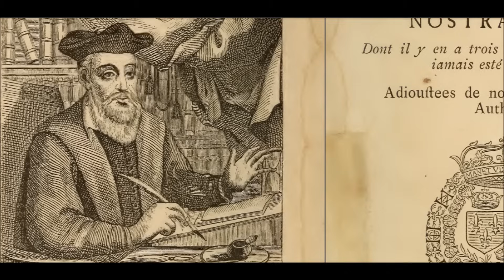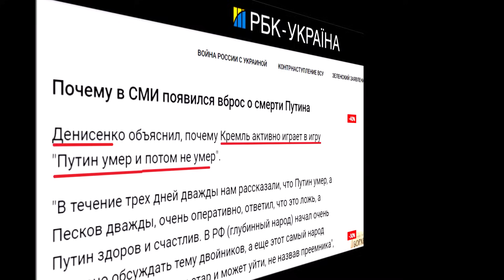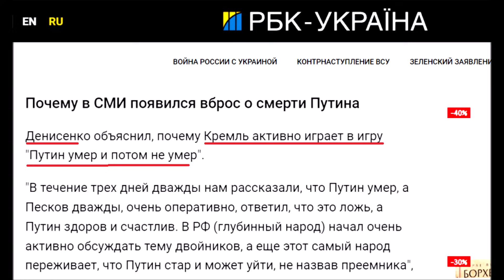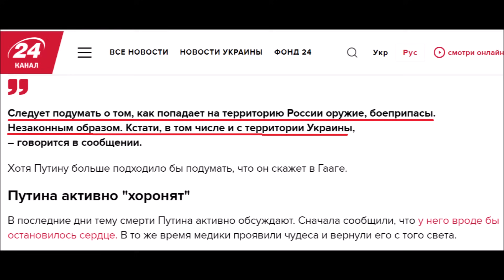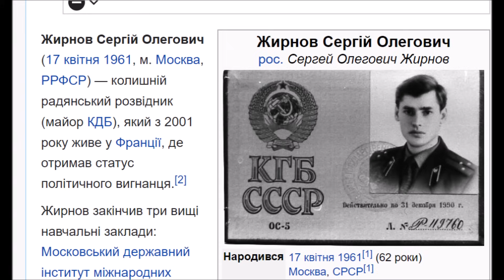Смерть Путіна виявилася не фейком! Чи знищить Патрушев Мішустіна 30 жовтня?